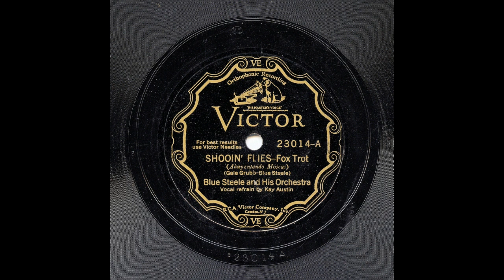Blue Steele And His Orchestra - Shooin' Flies (HOT!!)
Blue Steele And His Orchestra play "Shooin' Flies", with good solos and driving section work. Nice vocals too by Kay Austin.

Personnel from "Jazz Records" (6th edition)

BLUE STEELE AND HIS ORCHESTRA
Blue Steele directing: Clyde Davis and another - trumpets / ?Jesse James - trombone / Frank Myers and Jack Eacholls - alto sax, clarinet / Ernie Wimburn - tenor sax / ?Brick English - violin / Galen Grubb - piano / Red Rountree - guitar / Cookie Trantham - brass bass / unknown - d / Kay Austin - vocals

Recorded in Memphis, May 15, 1930

59925-2…….Shooin' Flies…….Victor 23014